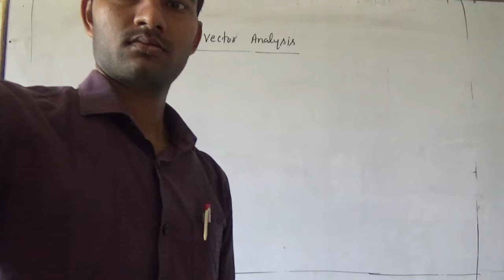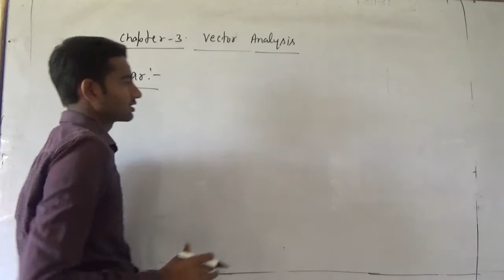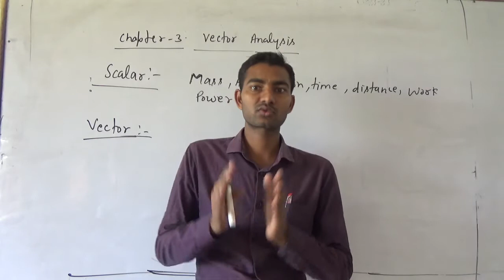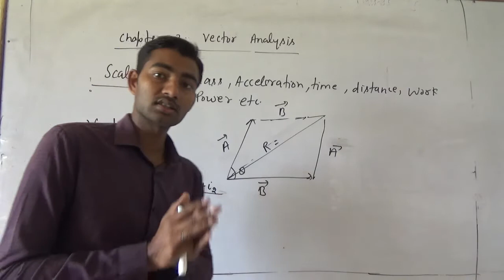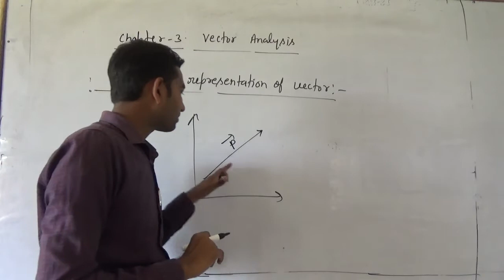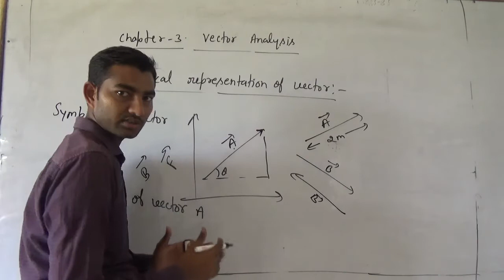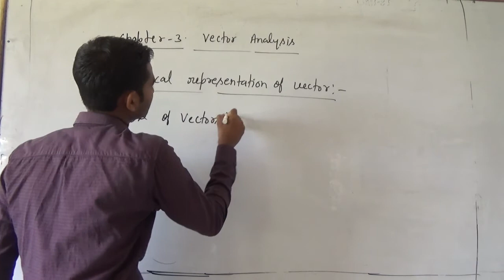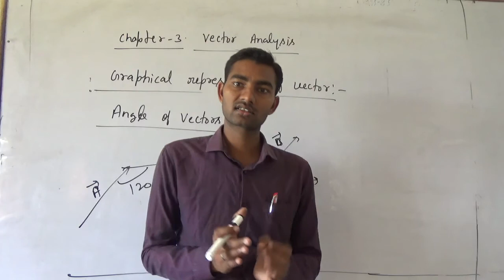Introduction of vector (vector analysis)||for XI,IITJEE/NEET||LECTURE-1